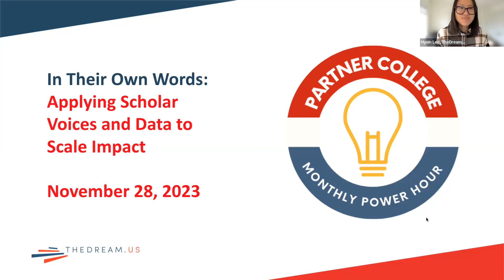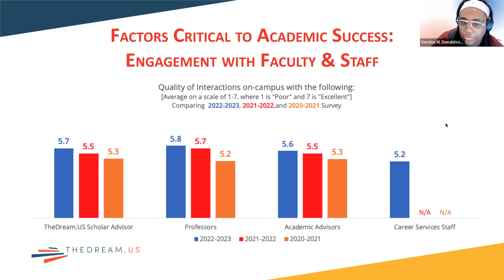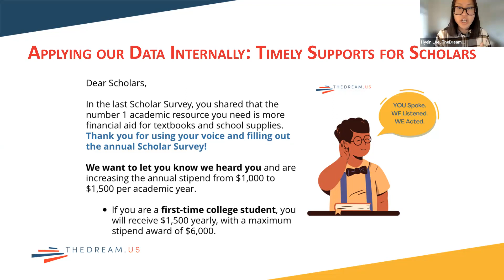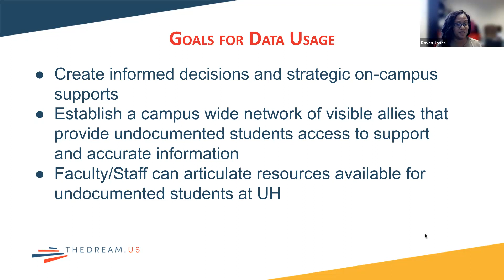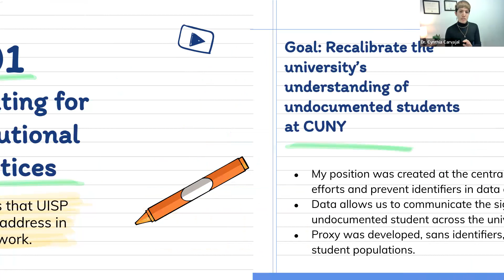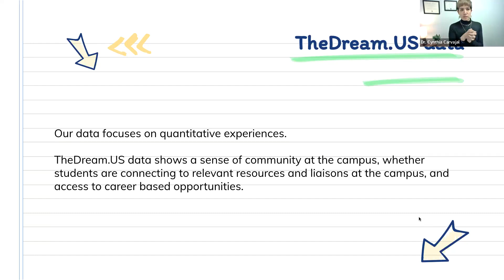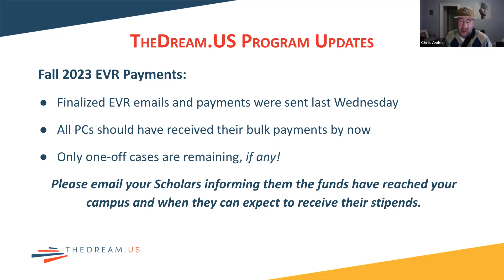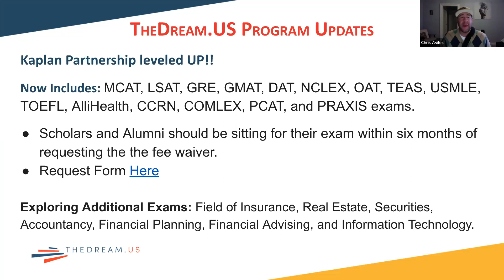TheDream.US PC Power Hour (Nov 28): In Their Own Words: Applying Scholar Voices and Data...